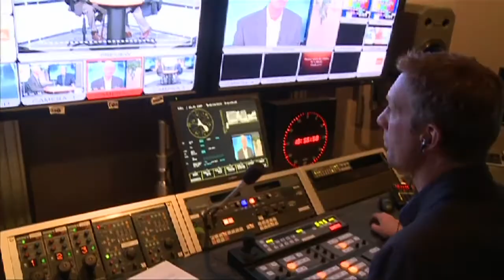CitizenLink Report: Christian Business Owners Seek Justice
The religious freedom of Hobby Lobby and Conestoga Wood Specialities may be determined by the Supreme Court. Bruce Hausknecht explains what's at stake.